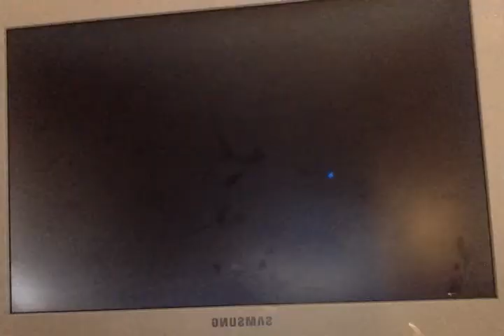i love hunting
messi - mad boy #09